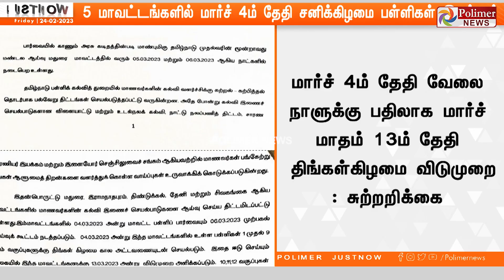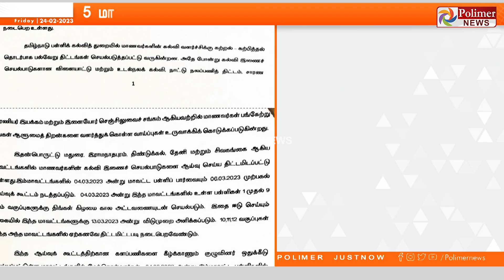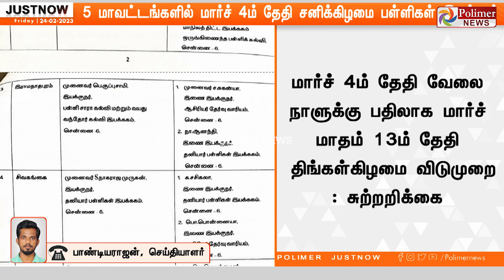இந்த மாவட்டங்களுக்கு மட்டும் ..சனிக்கிழமை பள்ளிகள் இயங்கும்